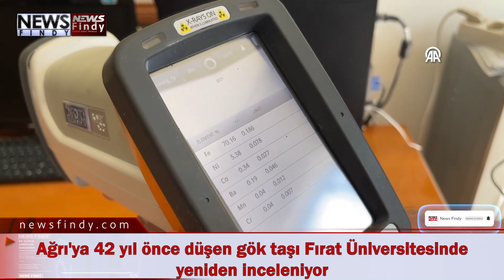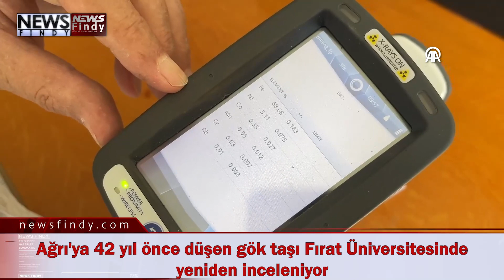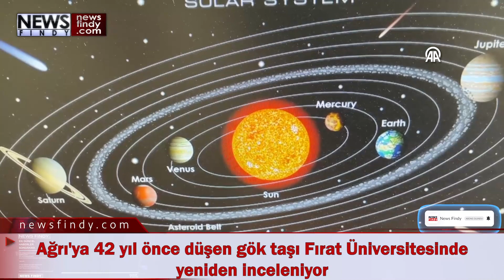Ağrı'ya 42 yıl önce düşen gök taşı Fırat Üniversitesinde yeniden inceleniyor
Ağrı'nın Eleşkirt ilçesine 42 yıl önce düşen ve incelenmesi için Fırat Üniversitesine (FÜ) gönderilen gök taşının (meteorit) detaylı inceleme sonucu dünyada ender görüldüğü, içerdiği metal elementler bakımından da değerli olduğu tespit edildi.
İlçeye bağlı Akyumak köyü kırsalına 2 Ağustos 1981'de düşen gök taşı, vatandaşların durumu bildirmesi üzerine güvenlik güçlerince bulunduğu yerden alınarak, incelenmesi için Elazığ'a gönderildi.
O dönem küçük bir parçası Maden Tetkik ve Arama Genel Müdürlüğüne verilen gök taşının 18 kilogram ağırlığındaki en büyük parçası, FÜ Jeoloji Mühendisliği Bölümünde muhafaza altına alındı.
Bölüm Başkanı Prof. Dr. Ahmet Şaşmaz, Doğu ve Güneydoğu Anadolu'nun bazı şehirlerinde 2 Eylül akşamı görülen parlak ışığın "meteor"dan kaynaklandığının belirlenmesi üzerine gök taşlarına ilişkin modern metotlarla güncel veriler elde etmek için Akyumak kırsalından getirilen gök taşını yeniden incelemeye aldı. 3göktaşı